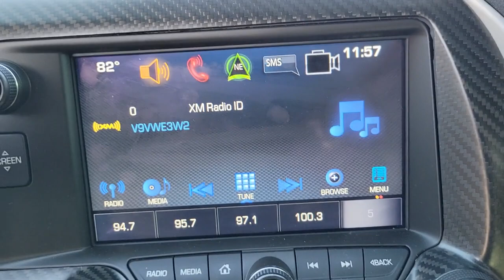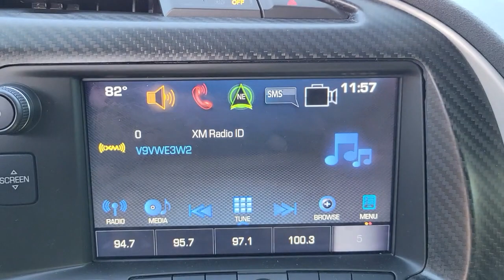2016 Chevrolet Corvette New Smyrna Beach, Port Orange, Edgewater, Daytona Beach, Deland, FL PJ16369B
Black Used 2016 Chevrolet Corvette available in New Smyrna Beach, Florida at New Smyrna Beach Chevy. Servicing the Port Orange, Edgewater, Daytona Beach, Deland, FL area.
2016 Chevrolet Corvette Z51 2LT - Stock#: PJ16369B - VIN#: 1G1YK2D70G5107622

Clean CARFAX. SUPERCHARGED. Black 2016 Chevrolet Corvette Stingray Z51 2LT RWD 8 Speed Paddle Shift with Automatic Modes 6.2L V8Priced to SELL FAST wont't last long at this price, New Smyrna Chevy is offering an additional discount for current customers (currently own a Chevrolet purchased from New Smyrna Chevy).Awards:* 2016 KBB.com Best Buy Awards Finalist * 2016 KBB.com Best Buy AwardsReviews:* Awesome V8 power; racetrack-ready braking; exceptional handling in Z51 or Z06 trim; comfortable highway cruiser; high-tech and well-built interior; coupe's roomy cargo area; remarkable value. Source: Edmunds